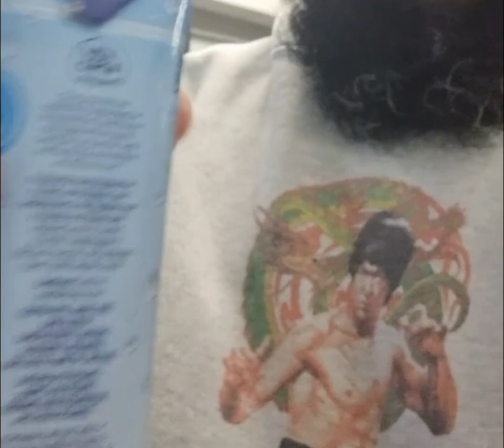Coconut Water after a good sweat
Natural source of minerals, including potassium, magnesium, calcium and sodium. Need to replenish the body with these important electrolyte minerals that play a key role throughout the body, including for heart health and skeletal and muscle function.